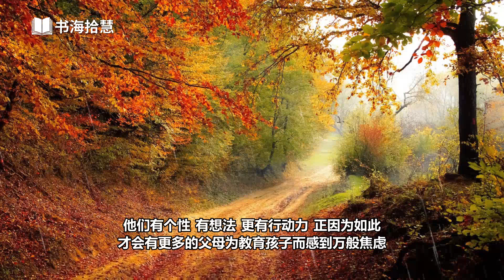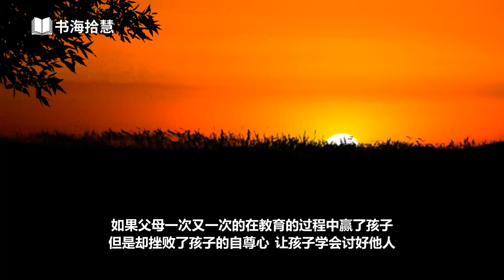好书解读：《正面管教》 作者：(美)简·尼尔森（Jane Nelsen） [书海拾慧]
视频章节列表：
00:00:00 介绍本书的基本情况和作者概况
00:03:14 第一个重点内容：改变严厉与娇纵的管教态度 用正面管教方式与孩子互动
00:07:43 第二个重点内容：不要试图赢了孩子 而是要学会赢得孩子的合作
00:12:01 第三个重点内容：去除惩罚性的思维模式 培养善于解决问题的孩子